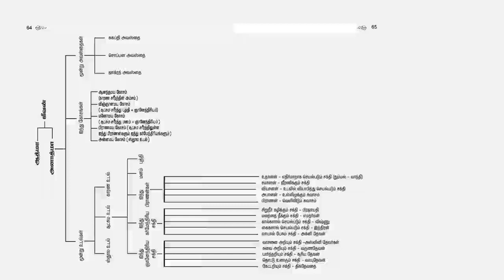ஜீவன் - ஸ்ரீ பகவத் அய்யாவின் ஒலி நூல் - வேதாந்தம் - முதற் பகுதி-அத்தியாயம் 4